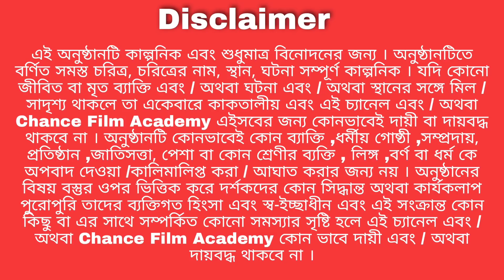সুখী পরিবার পর্ব ৩ | বাংলা দম ফাটা হাঁসির নাটক | chance bangla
Starring - Ishana , Sumi , Nafisa , Rashida , Naira , Maun ,Chotu